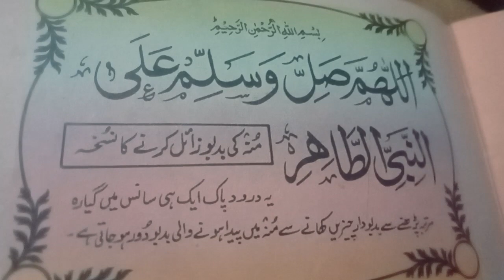منہ کی بدبو ختم کرنے کا نسخہ